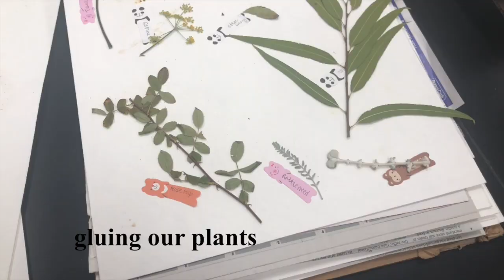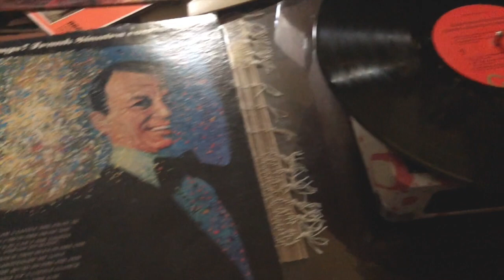thrifting adventure | VLOGMAS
found some vinyls! and it was 10 for $5! what?!
STAY PLUR YOUTUBE ♡

♫ dank tunes that i use ♫
jinsang - untold

Also, no revenue is made off of this video by me personally, but may be monetized by the company / creator of the song.